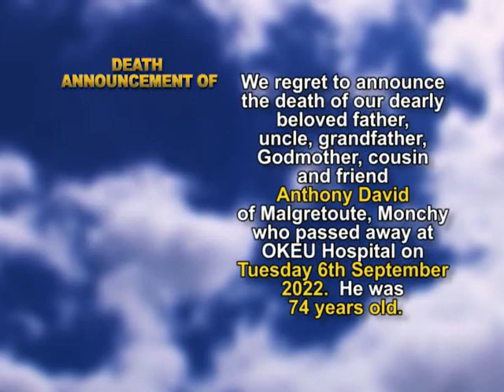Anthony David short